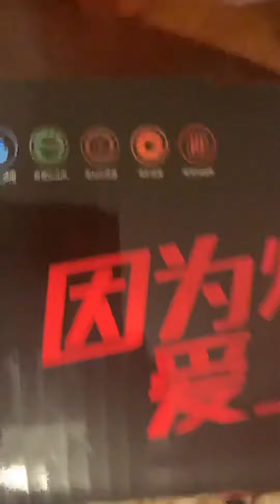Iron wok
Iron wok with cover.